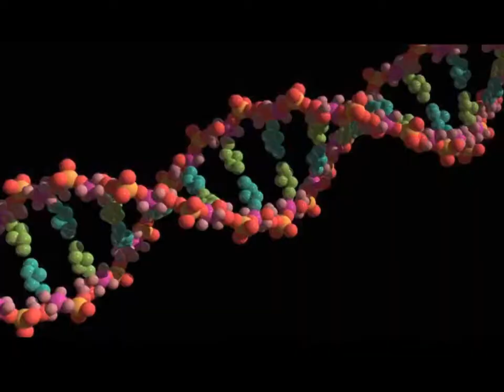Ready Steady Go - Music Video (Harrow College - A2 Media)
Finally my A2 Media Project:-

Track: Ready Steady Go
Artist: Paul Oakenfold

Directed and Edited by ME (Ha...Ya Think?!)

Belal: The Contact
Nur: Government Guy
Kyle: Psycho Guy
Denise: Psycho Girl